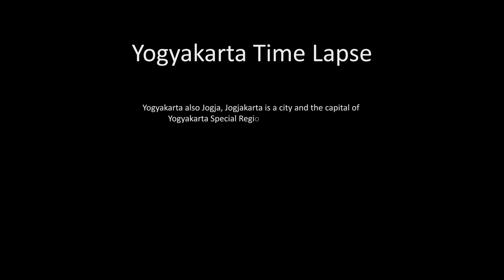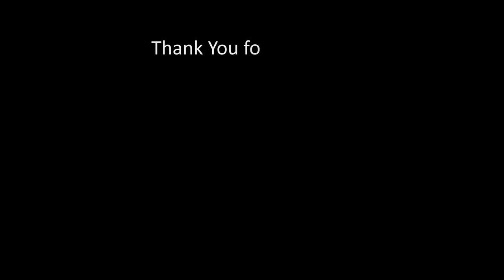Yogyakarta Timelapse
Yogyakarta also Jogja, Jogjakarta is a city and the capital of Yogyakarta Special Region in Java, Indonesia. It is renowned as a centre of classical Javanese fine art and culture such as batik, ballet, drama, music, poetry, and puppet shows. Yogyakarta was the Indonesian capital during the Indonesian National Revolution from 1945 to 1949. One of the districts in Yogyakarta, Kotagede, was the capital of Mataram Sultanate between 1575 and 1640. The city is named after the Indian city of Ayodhya from the Ramayana epic. Yogya means 'suitable, fit, proper', and karta, 'prosperous, flourishing' (i.e., 'a city that is fit to prosper').

This is Time Lapse about Yogyakarta and places that popular there.
This video was created with 4104 RAW images and taken over a span of a month. This video is a Yogyakarta Time Lapse videos that I have shot from May 30 - June 28 2013.

This video was shot on a camera : Nikon D7000, Tamron SP AF17-50mm F/2.8 XR Di II LD Aspherical IF.
and other gear used: Takara HA-24B Tripod, Excell UFO 360 Tripod, Excell HD-10 BallHead

And I also Post Processing those images with LRTimelapse 2 combine with Adobe Lightroom 4 then finishing and render with Adobe After Effects CS5.